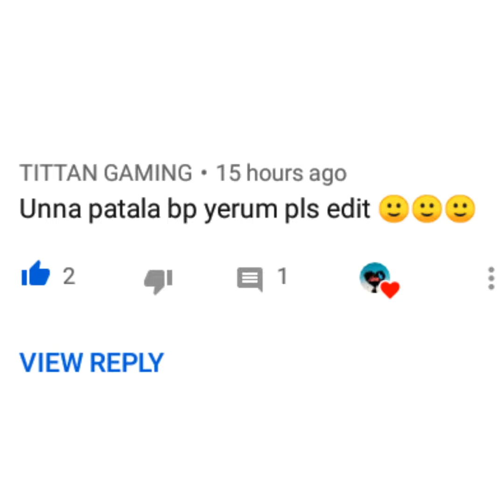unna pathale bp yerum 💞💞💞 Tom & Jerry couple 💕 my girlfriend is an alien 💙 Requested one ❤️